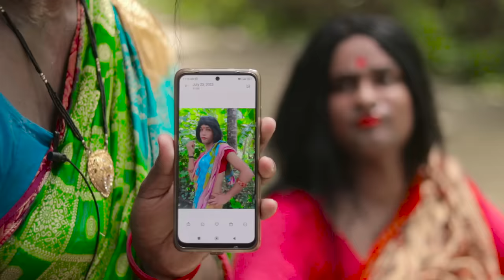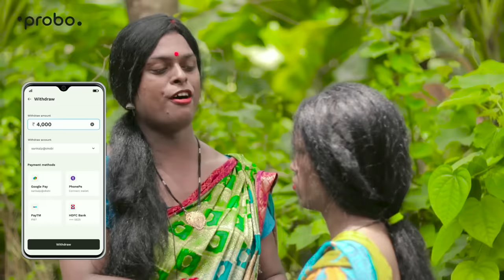ଆମ ଗାଁ ମାଇପି କଥା -3 ||AMA GAAN MAIPI KATHA-3 ||ODIA NEW COMEDY ||MR DEVA ||BIKI RAKI||MR GULUA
CONCEPT - DEVA AND SIBANI

DIALOGUE - BIKI AND DEVA

DOP- RAM BABU, SIVA

EDIT - MR DEVA